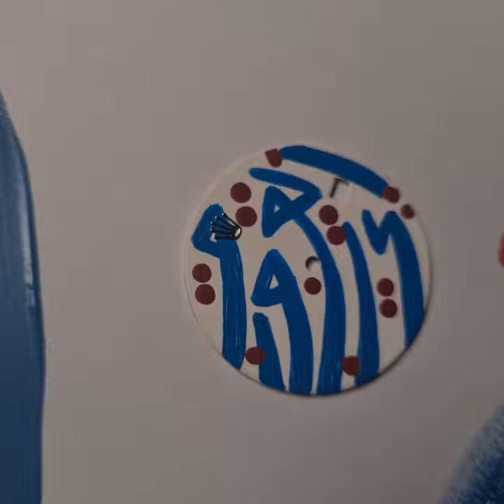Themeless Art Project: Splendore Unique Art x Reem Al Rawi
Splendore Unique have now created an art department that focuses on creative collaborations with artists from around the world.